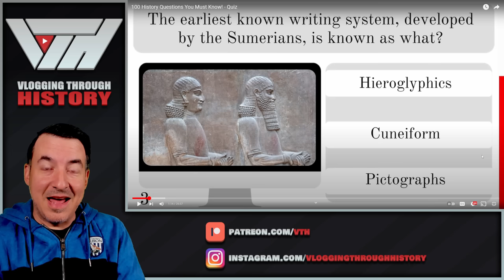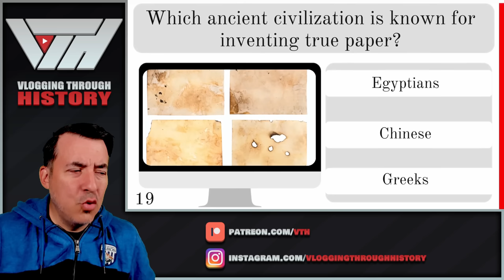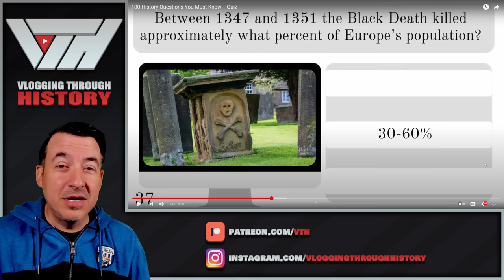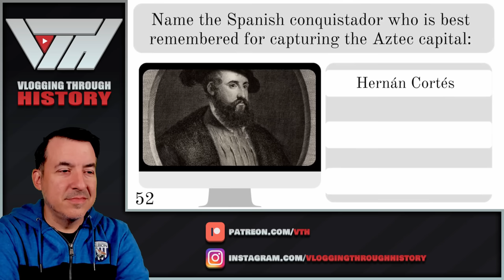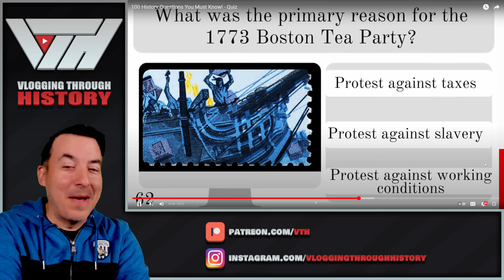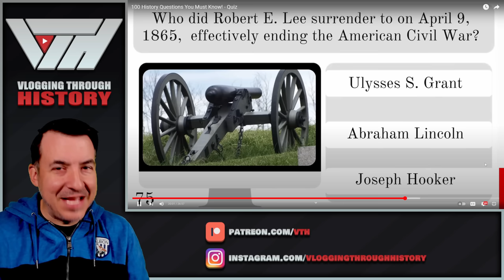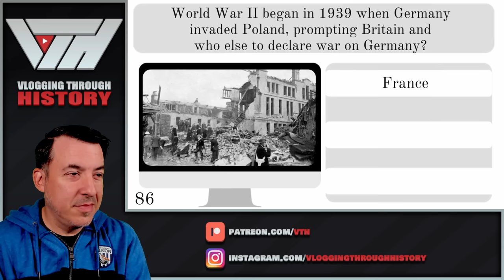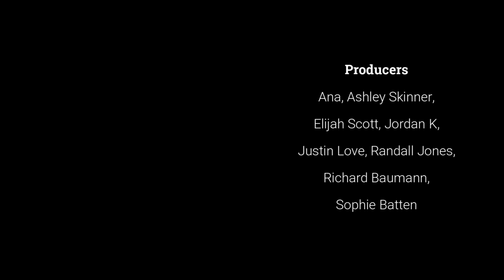100 History Questions You Must Know! - How many will I get wrong?